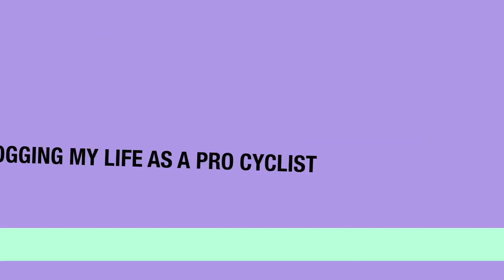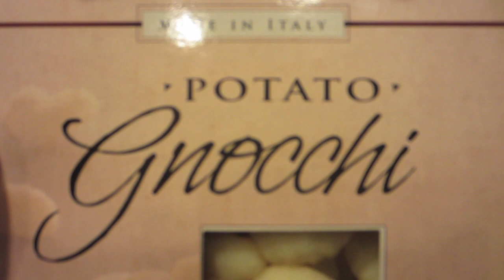VLOG ART (9.9.11 Day 394)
Year 3: Ep 394 Date (9.9.11)

I am a pro road and track racer I film everything from training and races to random life adventure i am true to myself and I have fun.  DO FAST! oh yeah I hope to be in the 2012 Olympics it's going to be a crazy road coming up!

You can also add me to...